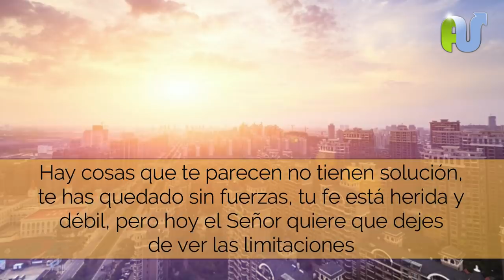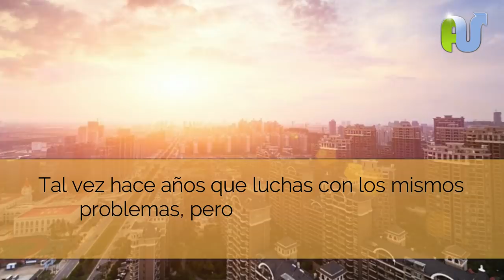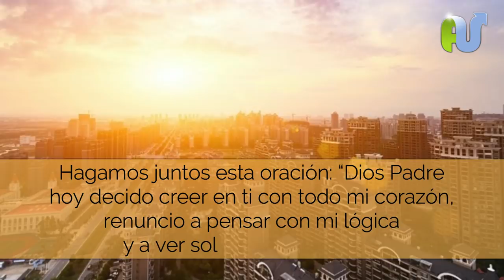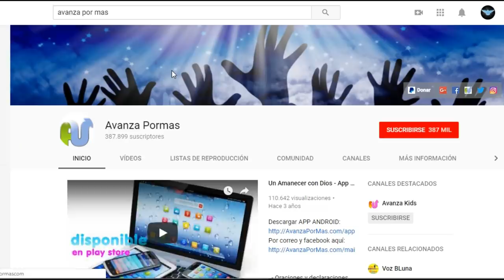Oracion de la Mañana NADA ES IMPOSIBLE PARA DIOS Empezar el Día con Fe Que Todo Es Posible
Oracion de la mañana para iniciar el día de hoy con fe sobrenatural sabiendo que todo es posible si puedes creer. "Al que cree todo le es posible" Dijo Jesús.

Mensaje completo para Leer (Por Esteban Correa)

Hay cosas que te parecen no tienen solución, te has quedado sin fuerzas, tu fe está herida y débil, pero hoy el Señor quiere que dejes de ver las limitaciones y vuelvas a creer, porque todo puede cambiar, porque nada es difícil para Dios.

Jeremías 32:27 dice: “Yo soy el Señor, Dios de toda la humanidad. ¿Hay algo imposible para mí?”. Dios tiene dominio sobre todas las cosas de este mundo, sabe que somos débiles y que sin su ayuda todo nos sería muy difícil o imposible. Por eso hoy te desafía con esta promesa, para que puedas enfocarte en que para Él nada es imposible. Tal vez hace años que luchas con los mismos problemas, pero eso no significa que todo seguirá igual. Dios no necesita de nuestros recursos, necesita de nuestra fe. Cuando te convences de que nada puede cambiar, dejas de intentar cosas, dejas de pedir, dejas de creer que algo puede suceder, dejas de pensar en nuevas posibilidades, dejas de leer la biblia y de creer que todo es posible. Hoy Dios quiere abrir tu visión, quiere que dejes de ver lo difícil que es todo y que comiences a verlo como lo que verdaderamente es: un Dios sobrenatural. No pienses que él está distante, o que favorece a otros y nunca a ti, si eso crees, has caído en un trampa, estás creyendo una mentira. Las cosas pueden cambiar, las soluciones están, el cielo tiene reservas de bendiciones con tu nombre, no bloquees el poder de Dios, ponte hoy a cuentas con Él, alábalo y decídete a creer como nunca antes.

Hagamos juntos esta oración: “Dios Padre hoy decido creer en ti con todo mi corazón, renuncio a pensar con mi lógica y a ver solo las limitaciones. Abro ahora mi visión espiritual para creer y esperar que las cosas van a cambiar, creo que en ti hay infinitas posibilidades, y aunque no lo comprenda, tú me vas a sorprender. Creo que los milagros vendrán y puertas cerradas se abrirán en el nombre de Jesús. Amén”

Christian tags